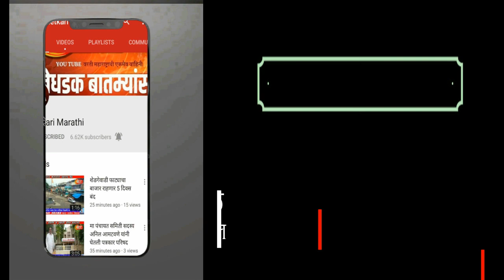टाकळी येथे मान्यवरांचा सत्कार सोहळा संपन्न